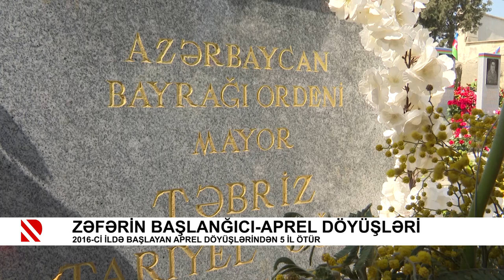Zəfərin başlanğıcı - Aprel döyüşləri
2016-cı ildə başlayan Aprel döyüşlərindən 5 il ötür